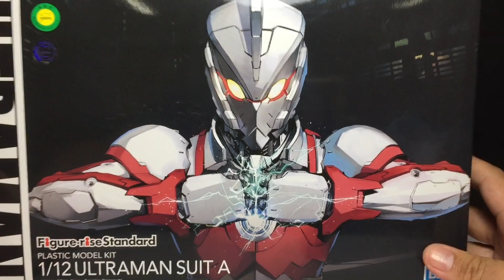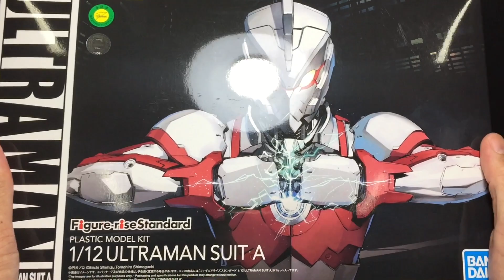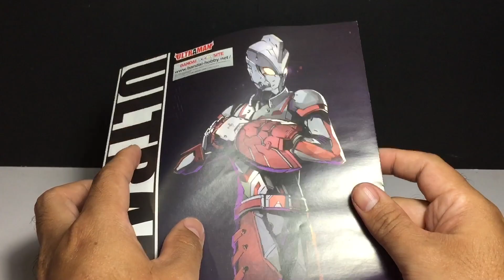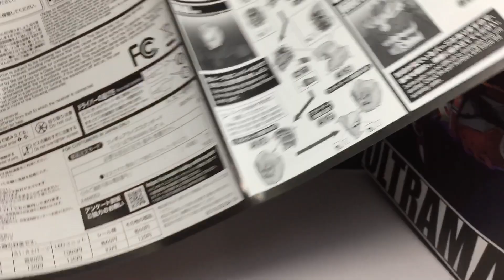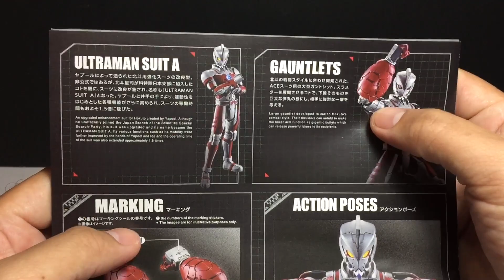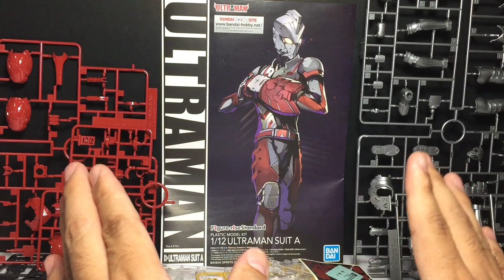[เปิดกล่อง] Figure-riseSrandard 1/12 ULTRAMAN SUIT A By Tid-Gunpla [Thai/ไทย]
[เปิดกล่อง] Figure-riseSrandard 1/12 ULTRAMAN SUIT A

3คำถามยอดฮิต (และถึงแม้จะบอกแล้วก็คิดว่ายังจะมีถามเข้ามาอีกในอนาคตแน่นอน)